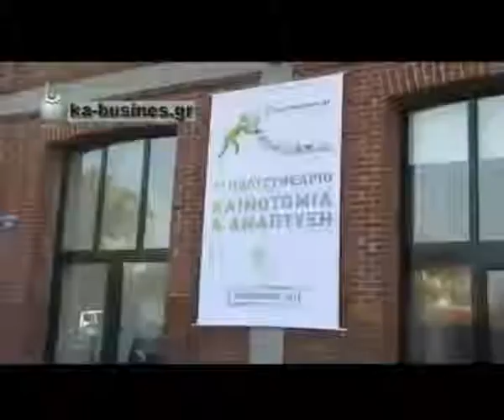3ο Πολυσυνέδριο Καινοτομία και Ανάπτυξη. Μέρος 2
Ολοκληρώθηκαν με μεγάλη επιτυχία οι εργασίες του 3ου Πολυσυνεδρίου «ΚΑΙΝΟΤΟΜΙΑ & ΑΝΑΠΤΥΞΗ» που διοργάνωσε το διαδικτυακό κανάλι στις 9 Νοεμβρίου 2012, στο Porto Palace Θεσσαλονίκης, υπό την αιγίδα της Περιφέρειας Κεντρικής Μακεδονίας και με υποστηρικτές την Τράπεζα Πειραιώς, τον ΣΕΒΕ, τον ΣΒΒΕ, τη ΔΕΘ ΑΕ, την TECHNOPOLIS, το ΚΕΒΕ και τον Επιχειρηματικό Σύνδεσμο Κύπρου - ΕΛΛΑΔΟΣ.

Στο video εμφανίζονται:
Θεόδωρος Καράογλου, Υπουργός Μακεδονίας Θράκης (Συνέχεια από Μέρος 1)

Συντονισμός: Ραλλιώ Λεπίδου, Διοργανώτρια Πολυσυνεδρίων «Καινοτομία & Ανάπτυξη»

Μέρος 9 (EMIGRE Μέρος 2)